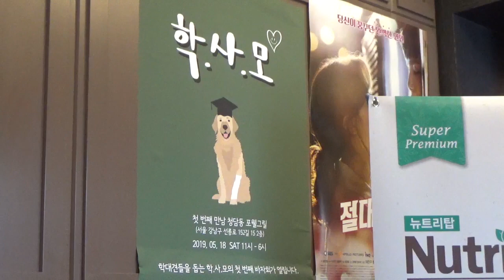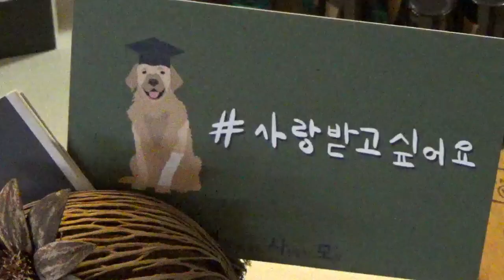[소비자경제TV] 가수 길건, 치타...학사모 바자회에 참여해 '학대견들도 사랑받고싶어요'